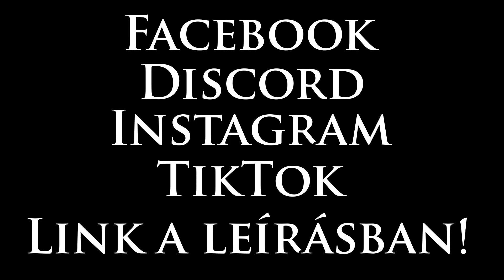Horrorsztori EWOKOKKAL! | Beware Vader's Castle #2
Folytatódnak a rémtörténetek a Mustafarról, ezúttal Han Solo egy hátborzongató kalandjába nyerhetünk betekintést, valamint az eddigi legjobb sztoriban az ewokokat követhetjük egy rémes áldozat elől menekülve!

Húzzatok be 7% extra kedvezményt a RIXON kuponkóddal!

Csatlakozz a Porghadsereghez más platfomokon is!

Star Wars, Csillagok háborúja, Magyar, Hun, Mustfar, Darth Vader, Tales From Vader's Castle, Beware Vader's Castle, Star Wars Adventures, Endor, Ewok, Gorax